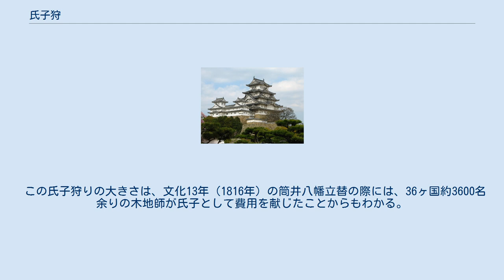氏子狩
氏子狩（うじこがり、氏子駈とも）とは、強制的に自社の氏子に登録させること。
特に滋賀県愛知郡小椋庄（現：東近江市）の木地師に関する物が有名であり、本項ではそれについて解説する。
 なお、ここでいう「狩り」とは、織田信長の「茶器名物狩り」のような「集める」という意味合いであって、捕まえる、殺すという意味ではない。
 滋賀県愛知郡小椋庄は、木地師発祥の地とされていた。
近世後期、神祗官の白川家擁する君ガ畑村（東近江市君ヶ畑町）の大皇太神（鏡寺）と、同じく神祗官の吉田家擁する蛭谷村の筒井八幡（帰雲庵）（東近江市蛭谷町）は、木地師の祖とされる惟喬親王の霊社を祀り、これを木地師の氏神と喧伝した。
 当時、木地師は全国各地に散っており、時に朝廷や幕府の許可を受けて、生業を続けていた。
もし、これら木地師達を氏子として自社の影響下に置くことができれば、大きな収入を得ることに繋がる。
 そこで白川・吉田両家は、自らを正当な惟喬親王の霊社としつつ、各地に散った木地師達を探し出し、自社の氏子に強制的に登録していった。
両社は時に偽造文書も発行し、自社の配下に収めるために争った。
 結果として木地師はどちらかの神社に登録されることとなり、金を納めて一定の義務を背負った。
また、両社はその権威を振りかざして木地屋の営業認可まで行なった。
実際に惟喬親王が祖だったかは不明であるが、一連の出来事によって木地師達は惟喬親王が業祖であることを信じていた。
 この氏子狩りの大きさは、文化13年（1816年）の筒井八幡立替の際には、36ヶ国約3600名余りの木地師が氏子として費用を献じたことからもわかる。